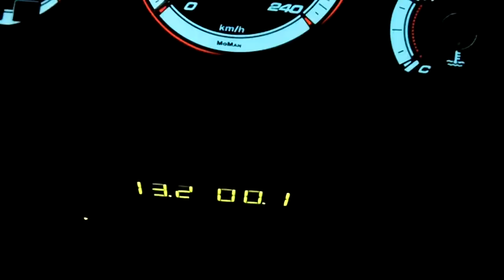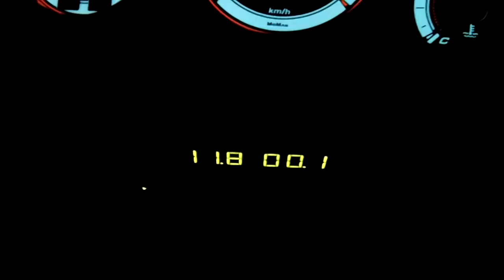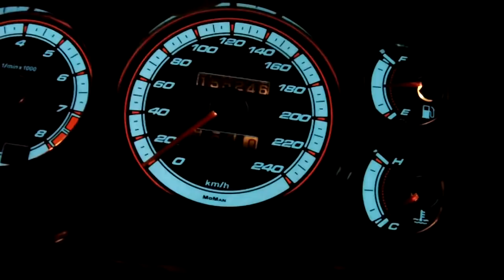Mazda Astina 323 BA hatch (323F) EL dials, Moman, testing.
moman dials from Poland, and red needles (removed the green covers off backlights too). the needles are not pushed on properly as the wiring still has to be completed. they look great in person, the camera does not pickup the low lighting levels unfortunately. very smooth, no flicker and very minimal 2khz hum from transformer.